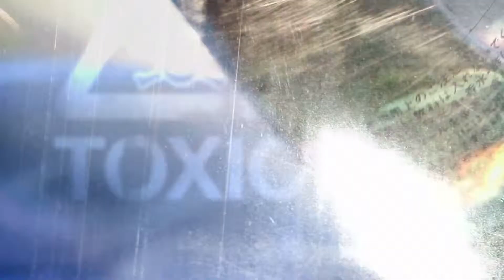Trashed Русский трейлер